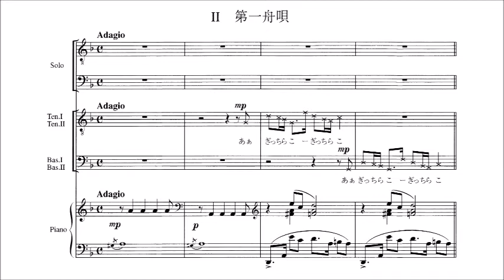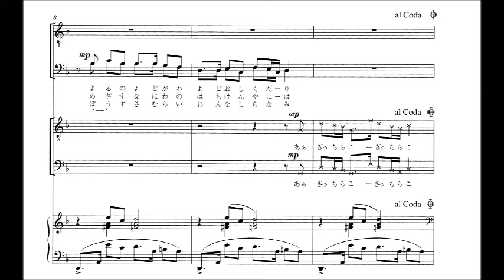2. 第一舟唄 音取り音源 Bass用～組曲「おとこはおとこ」より～（歌詞つき）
「2. 第一舟唄」　～男声合唱組曲「おとこはおとこ」より～